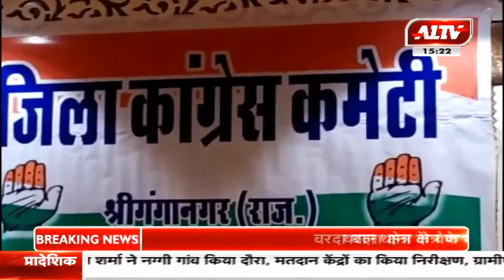श्रीगंगानगर : कांग्रेस नेता आनंद शर्मा ने की प्रेस कॉन्फ्रेंस | A1TV News